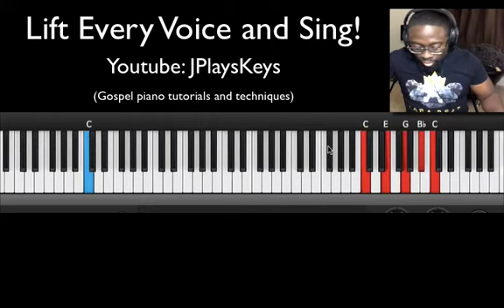Lift Every Voice and Sing - Instrumental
Couldn't let the month end without playing Lift Every Voice and Sing. No tutorial this time, just the instrumental.

Hope you enjoy! And we'll see you in a few days with another tutorial.

Practice hard, and be blessed!